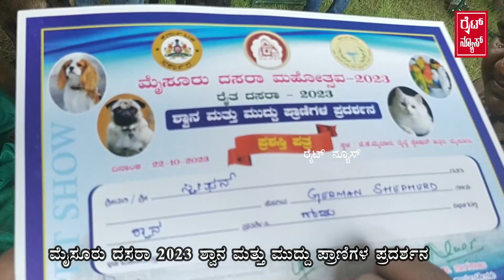ಶ್ವಾನ ಮತ್ತು ಮುದ್ದು ಪ್ರಾಣಿಗಳ ಪ್ರದರ್ಶನ, ತರ ತರ,, ವಿಧ ವಿಧ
ವಾದ dogs, cute look,, ರಗಡ್ look, ಮೈಲ್ಡ್, ರಫ್ and ಟಫ್ ,,, ಹೇಗೆಲ್ಲ ಇವೆ!wrigtnews